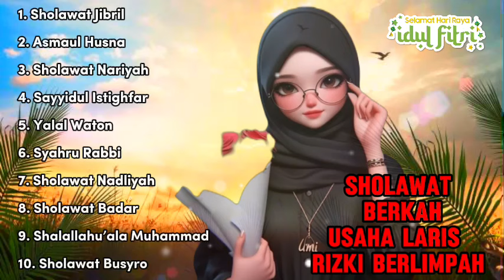SHOLAWAT PENARIK REZEKI HALAL | SHOLAWAT PELUNAS HUTANG | Sholawat Jibril, Asmaul Husna, Nariyah